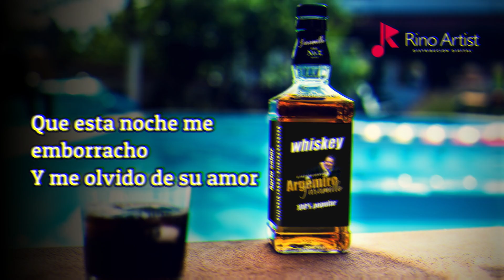Hoy Me Quiero Emborrachar - Argemiro Jaramillo "El Poeta Del Despecho" (Official Lyric Video)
Disfruta con el éxito de la música popular regional del poeta del despecho “Hoy Me Quiero Emborrachar con Letra” Argemiro Jaramillo.

Contenido distribuido por:
 3H UNIVERSO DIGITAL